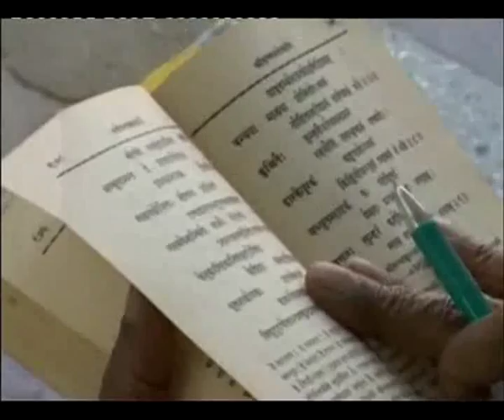Music Director Daan Singh on DD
In a rat race, many a times diamonds are frequently discarded and fakes reign supreme. Music Director Daan Singh who passed away in Jaipur on June 19, 2011 was one such gem who despite showing his worth shunned by Bollywood. We present here his interview based prograame telecast on Doordarshan a few years back. The interview was conducted by journalist Ishmadhu Talwar.